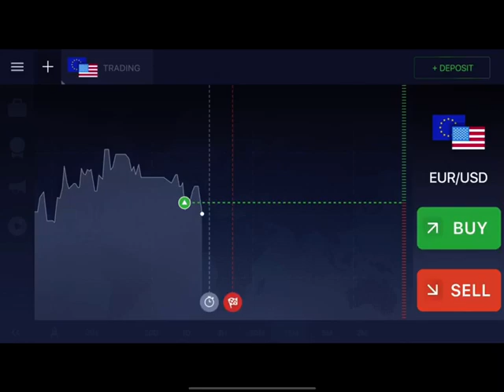COOKING MADNESS: Game 30